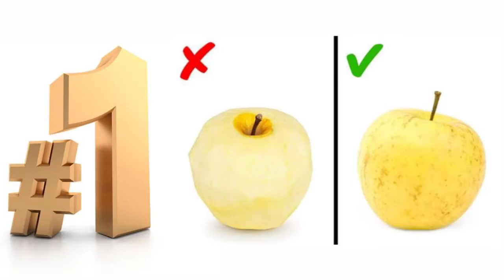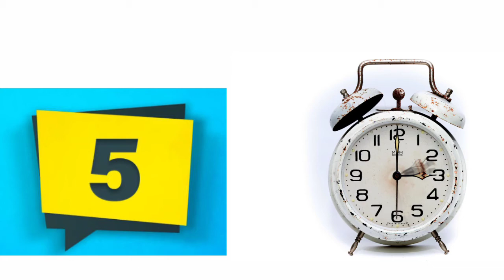6 things we do wrong everyday | Life tips | Informative Videos | Daily routine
In this video we talked about 6 things we do wrong everyday.
Thanks.